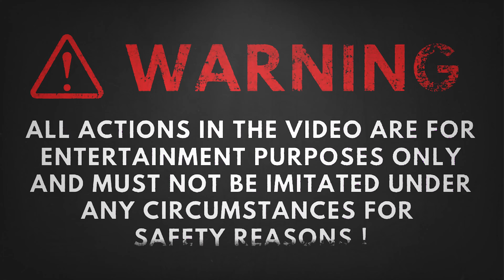Tragic! 103 Extremely Dangerous Road Moments Filmed Seconds Before Disaster Went Horribly Wrong !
HSC - Moments Before Disasters channel will post every day the latest videos featuring  Weather, Natural Disasters, Historical Events, Caught on Camera and much more!
HSC - Moments Before Disasters is creating the best new educational videos about the lesser known stories from around the world.